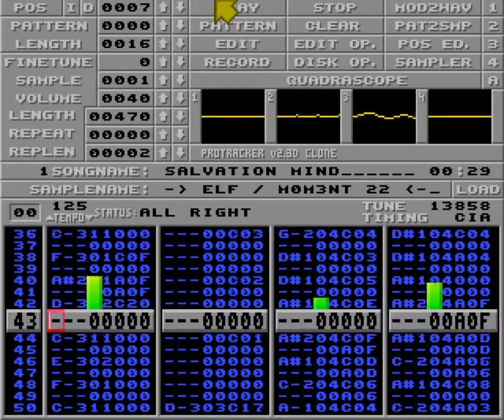Salvation mind by Elf